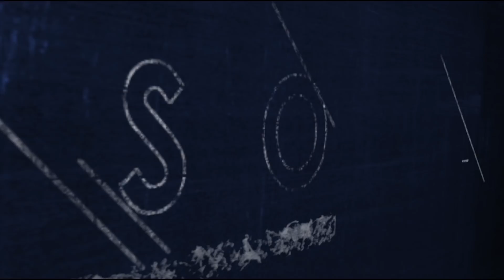Fishing: Barents Sea - BÜYÜK GEMİYE GEÇTİK BALIK AVLIYORUZ #4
Fishing: Barents Sea'nin 4. bölümünde üç numaralı büyük gemiye geçiyoruz. Sürüşü kontrolü ve hızı diğerlerine göre daha farklı aldığımız 3 işçi ile balık avına çıkıyoruz. Ağ atarken aşırı dikkat göstermemiz gerekiyor.

SimülasyonTÜRK Youtube Kanalı internet sitesinin video yayın organıdır. Youtube video akışı internet sitesinin yayınını takip etmektedir.

Simülasyon oyunları denince akla gelen merkez olan SimülasyonTÜRK simülasyon oyunları hakkında bilgi alabileceğiniz, tartışabileceğiniz, mod paylaşımı yapabileceğiniz özgür bir ortam sunar.

SimülasyonTÜRK 2012 yılından bu yana simülasyon oyunlarını Türkçe olarak Türk oyuncularıyla buluşturmaktadır. Ana oyunlar başta olmak üzere sayısız simülasyon oyununu destekler, onların güncellemelerini Türkçe olarak aktarır. Özel duyurularını yayınlar. Hem geliştirici hem de yapımcılarını takip eder. Mod paylaşımını yapar, video incelemesini çeker ve en önemlisi de simülasyon oyunlarını seven takip eden herkese ulaştırır!